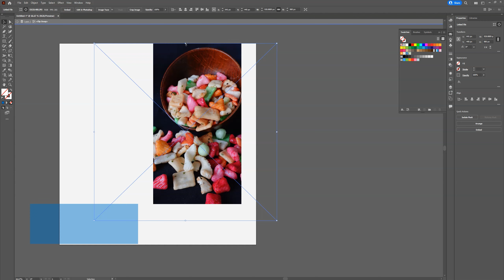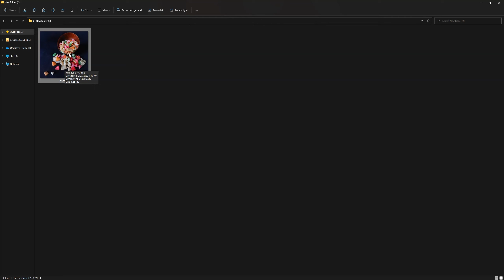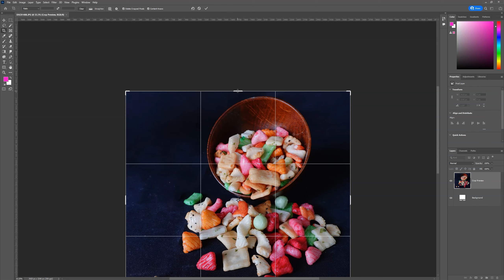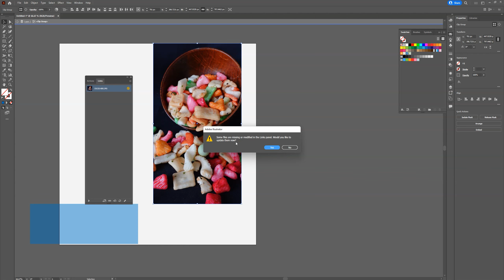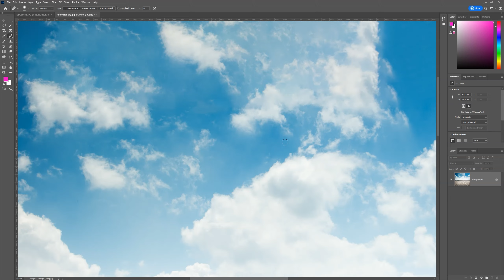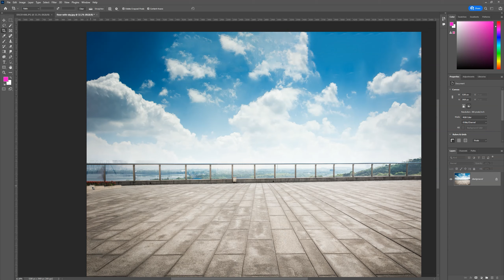تمديد الخلفيّات - فوتوشوب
تمديد الخلفيات بدون تشويه
تكبير الصور
تغيير أبعاد الصورة فوتوشوب